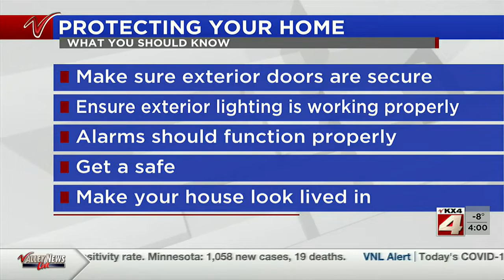News Fargo police warn of residential burglaries on south side